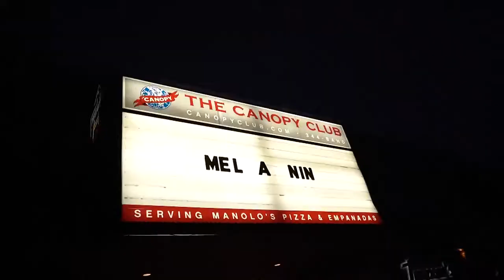Venue by DB (Official Music Video)